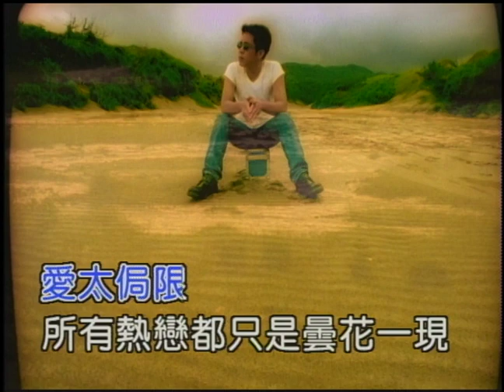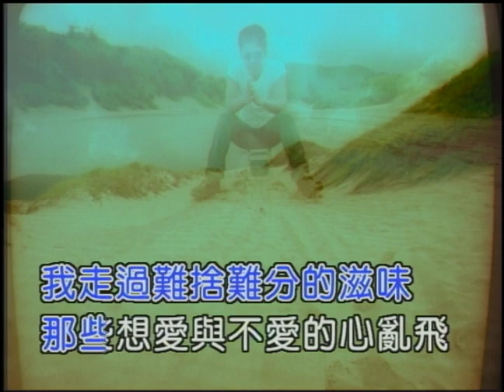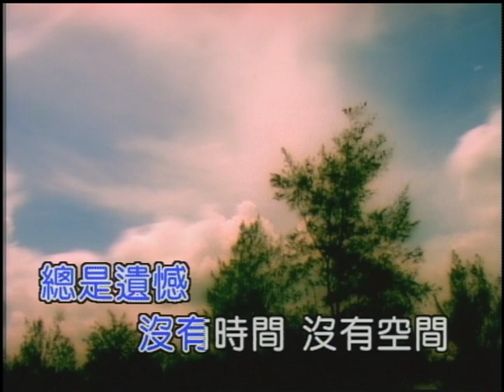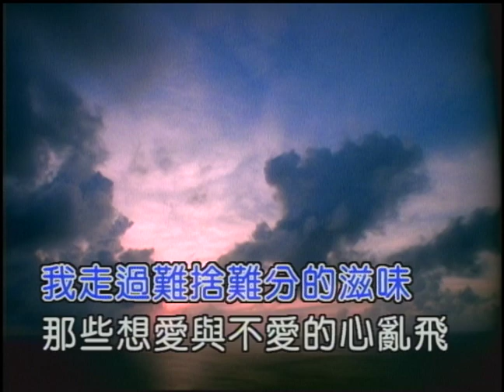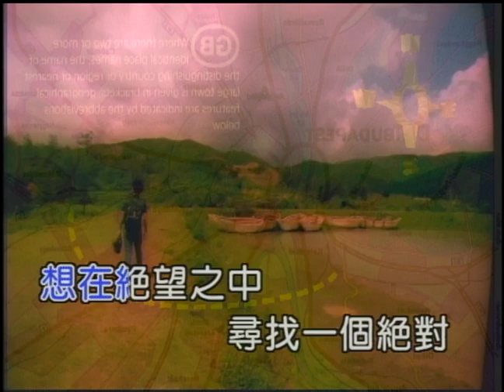黎沸揮 亂飛 (Official Video Karaoke)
作詞：黎沸輝
作曲：黎沸輝

Lyrics :
愛在蛻變　變得不苦不甜　不深不淺
忽然之間沒有牽連　沒有掛念
更沒有眷戀　猶如斷了線

愛太侷限　所有熱戀都只是曇花一現
總是遺憾　沒有時間　沒有空間
完整的愛一遍　再愛她一遍

那些想愛與不愛的心亂飛
我不知道日子怎麼去面對
愛妳也不對　不愛會心碎
我走過難捨難分的滋味

想在絕望之中尋找一個絕對
多一些溫柔　少一點傷悲
讓這平平凡凡的愛情慢慢重現
在我周圍